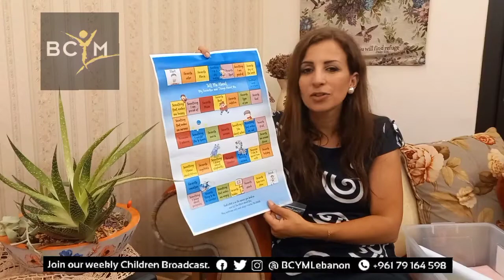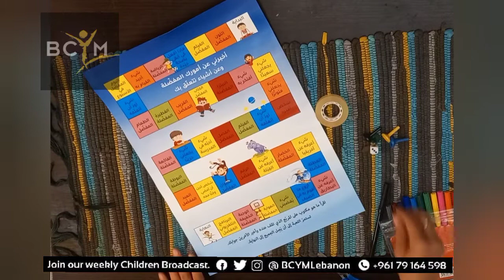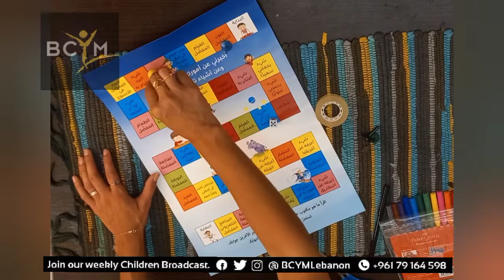Summer Camp in a Box: Activity #8